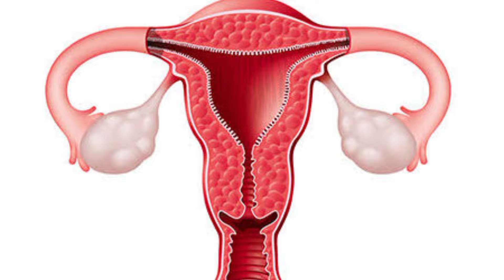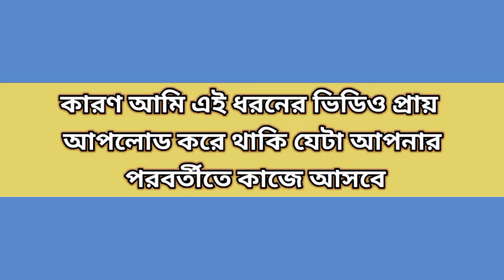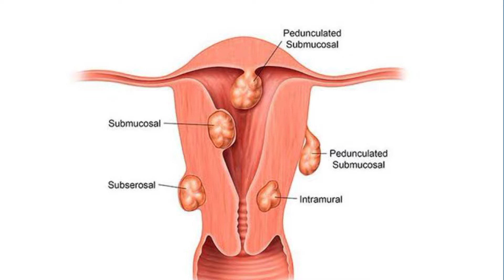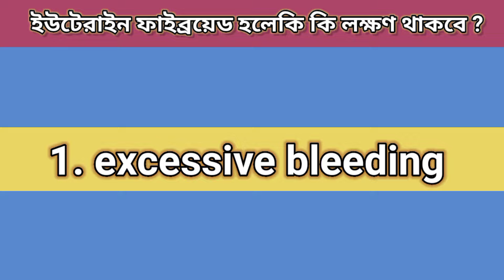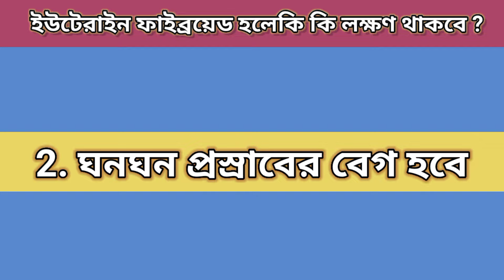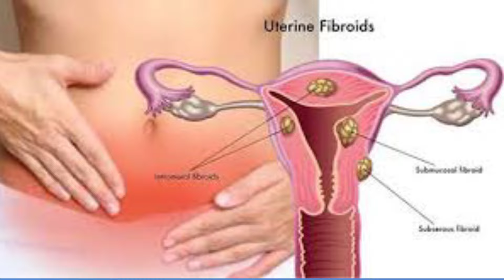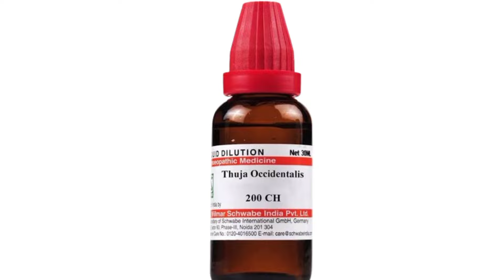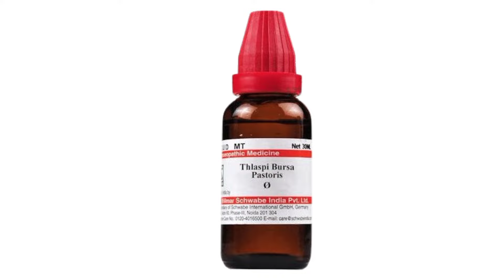অপারেশন ছাড়াই জরায়ু টিউমার ভালো করুন || জরায়ু টিউমারের হোমিওপ্যাথিক চিকিৎসা || Dr Ali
জরায়ু টিউমার হলে কি করবেন ? || হোমিওপ্যাথিতে জরায়ু টিউমার ভালো হবে কি ? || Dr Ali

Fibroid Tumour treatment || মহিলাদের জরায়ু টিউমারের হোমিওপ্যাথিক ঔষধ || Dr SP Goswami

এছাড়া আমার চ্যানেলের অন্যান্য ভিডিও দেখার জন্য সরা সরি নিচের লিংকে ক্লিক করুন 👇

Your Queris

জরায়ু টিউমারের প্রাথমিক চিকিৎসা
জরায়ু বড় হলে হোমিও চিকিৎসা
জরায়ু টিউমারের চিকিৎসা
জরায়ু টিউমার প্রতিরোধের উপায়
জরায়ু ব্যাথার হোমিও ঔষধ
ফাইব্রয়েড কেন হয়
জরায়ুতে টিউমার হলে কি বাচ্চা হয়
জরায়ুর টিউমার ছবি
মেয়েদের জরায়ুতে টিউমার কেন হয়
জরায়ু টিউমার চেনার উপায়
অবিবাহিত মেয়েদের জরায়ুতে টিউমার কেন হয়
জরায়ুতে টিউমার হলে কি করবো
জরায়ু টিউমারের হোমিওপ্যাথি চিকিৎসা
Homeopathic medicine
Homeopathy treatment
Homeopathy
uterine Fibroid homeopathy

বিশেষ সতর্কীকরণ: ভিডিওটির বিষয়বস্তু শুধুমাত্র তথ্যগত এবং শিক্ষামূলক হিসাবে আপলোড করা হয়েছে। যে কোন হোমিওপ্যাথি ওষুধ নেওয়ার আগে অবশ্যই আপনার নিকটবর্তী অভিজ্ঞ হোমিওপ্যাথি ডক্টর পরামর্শে তবেই নিবেন।

Any information on diseases and treatments
available at this channel is intended for general guidance only. Always seek the advice of your physician or other qualified health care professional with questions you may have regarding your medical condition. Our channel shall not be liable for any direct, incidental, consequential, indirect or punitive damages arising out of access to or use of any content available on this channel. Wishing you goodhealth, fitness and happiness.